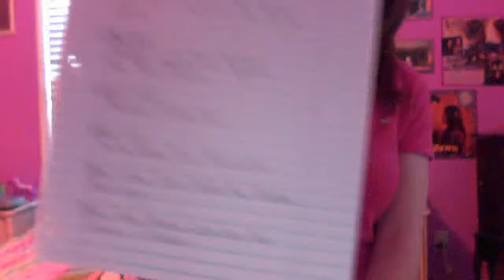me singing before he cheats by Carrie Underwood karaoke version